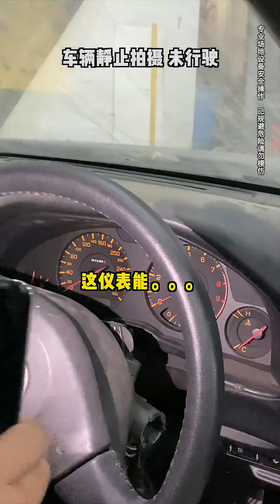整體檢查R34，意外收穫GTR的整套動力總成？還附帶RB26發動機！ 【斌斌仔會玩車】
哈嘍大家好~我是斌斌仔
一個有故事的玩車人，很榮幸和你分享玩車的點滴
自有車輛太多，文字不夠說🚗🚓🚕
內容好看不錯，知識還很多😁👀🤞
感謝支持斌斌仔~
喜歡就點個關注吧~
gtr r34 gtt 我們的影片是為了向觀眾傳遞有關安全駕駛的專業知識，同時也確保了拍攝過程的安全。